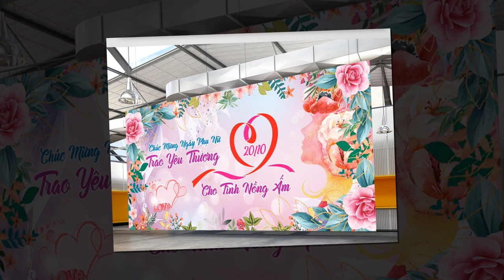Nhôm Nam Sung Việt Nam chúc mừng 20 10 P1